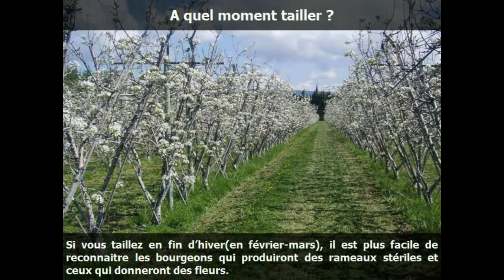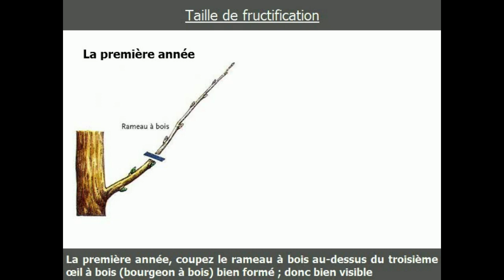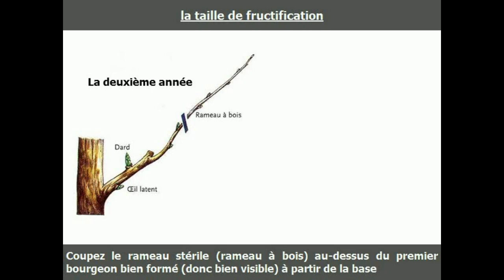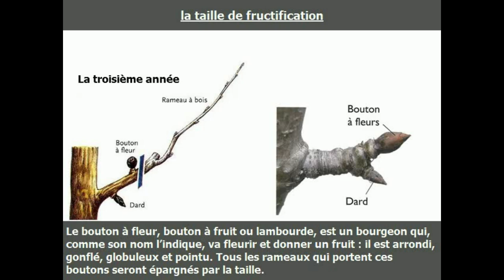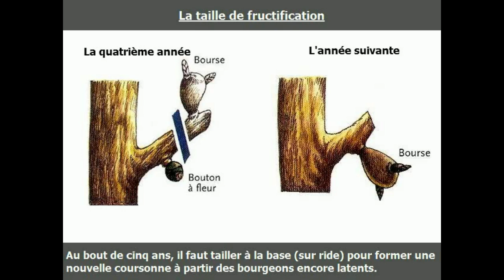TOUT POUR BIEN COMPRENDRE LA TAILLE DE FRUCTIFICATION DU POIRIER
Vidéo explicatif  de la taille de production  appelée également taille de fructification de l'arbre de poirier.  Cette taille a pour objectif de gurantir une production abondante et constante du poirier.
*Liste de livres incontournables pour réussir vos cultures potagères à la maison :
1- Le guide pratique du potager en carrés : Tout pour planifier et cultiver
2- Mon potager mois par mois : Tout pour réussir ses fruits & légumes
3- Un potager pour les Nuls
4- Le guide pratique du potager en carrés : Tout pour planifier et cultiver
5- Le petit traité Rustica du potager en carrés
6- Je démarre mon potager bio
7- Le Potager perpétuel. Utiliser les légumes vivaces pour un potager sans effort (ou presque)
8- Je démarre mon potager bio
*Liste des livres pour protéger et entretenir vos arbres fruitiers :
1- Le guide du jardin bio : Potager, verger, ornement
2- Le petit traité Rustica des soins bio aux arbres fruitiers
3- Taillez tous les arbres fruitiers
4- Encyclopédie de la taille des arbres fruitiers
5- Tout sur la taille. Arbres et arbustes d'ornement, arbres fruitiers, topiaires, haies, rosiers
6- La Taille des arbres fruitiers - Former et entretenir toutes les formes fruitières pas à pas
7- J'apprends à greffer mes arbres fruitiers et mes arbres d'ornement
8- Le petit traité Rustica des soins bio aux arbres fruitiers

poirier,comment,conseil,poire,arbre,
Charpentière,branche,astuce,taille
,France,tailler,Jardinage,sécateur,
formation,arbres fruitiers,biologique,
français,récoltes de 2 à 5 fois,pour les arbres fruitiers,vert,tree,french,pruning,
Dard,tunisie,Bourse,maroc,algérie
,Belgique,Lambourde,Palmette
,Taille d'hiver,Fuseau,comment tailler le poirier,taille en vidéo,charpentière,la taille en détail
,bouton à fruit,Taille fruitière,
Technique de jardinage,
Œil à bois,Bouton à fruit